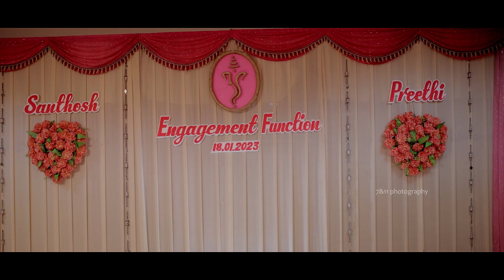Preethi & Santhosh I Kerala Best Hindu Engagement Highlights I Stories By 7&11 Photography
Groom: Santhosh
S/o Mr. Sivadas & Mrs. Sundari

Bride: Preethi
D/o Mr. Ravindran and Mrs. Sumathi

Engagement Venue : Top in Town Hall, Near Collector office, Coimbatore.

Time : 18th January 2023 Wednesday 10.30 am to 11:30 am.

Best Compliment from
Friends & Relatives

Company Overview :

 7&11Photography is a dream team to capture happiness. We have a team of talented Photographers, Videographers, editors and graphic designers who strive to make every wedding and event unique and special.

Mr.
7&11 Photography,
Coimbatore

1st Song : Kamini
Music Composed and Arranged by: Arun Muraleedharan
Lyricist: Manu Manjith
Singer: Harisankar KS